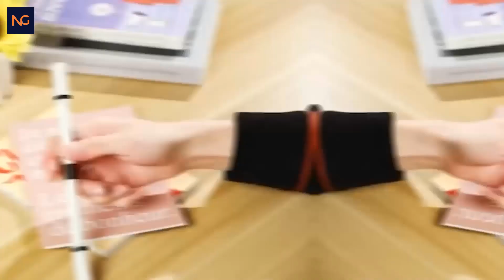8 COOLEST GADGETS AVAILABLE ON AMAZON AND ONLINE STORE | Gadgets under Rs100, Rs200, Rs500 R1K &10K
8 COOLEST GADGETS AVAILABLE ON AMAZON AND ONLINE STORE | Gadgets under Rs100, Rs200, Rs500  Rs1K & 10K

00:00 - intro
00:03 -  Equerry Pro – Electric Shoe {Shine Kit} with Premium⌚️ -Italian Shoe Cream
01:14 - Tiny Pump} Portable Air Pump Ultra-Mini Air Pump with 1300mAh Battery USB Rechargeable to Inflate Deflate for Pool Floats Air Bed Air Mattress 🧲Swimming Ring Vacuum-- Storage Bags🧲
02:08 - Gresus Magnetic Levitation Floating⏰ World Map Globe with⏰ C Shape Base,⏰ Floating Globe with LED Lights, Great Fathers Students ⏰Teacher Business Boyfriend Birthday Gift f⏰or Desk Decoration..
02:45 - Pieces Spinning Pen Rolling🖍 Finger Rotating 🖍Pen Gaming Trick 🖍Pen Mod with Tutorial 🖍No Pen Refill Stress Releasing Brain Training Toys for Kids🖍 Adults Student Office🖍 Supplies
03:27 - wheel S E3S Electric Mini smart Black pink Silver🧿  scooter luggage 🧿 bring to life 🧿 the vision of making traveling 🧿 more functional and fun.🧿
04:11 - The Wickedly Cool Code41 Mecascape🧭 Sublimation One Is🧭 A Pocket Watch And 🧭Desk Clock In One🧭
05:12 - Hands-On The HYT H3,💡 With Linear Fluid T💡ime Display.

8 COOLEST GADGETS AVAILABLE ON AMAZON AND ONLINE STORE | Gadgets under Rs100, Rs200, Rs500  Rs1K & 10K
  Multi Car Retractable Charging Station Box

2.  Doddy poop head game🧿

3. Ironman hand electrical gel blaster🧿

4.Cola can earbuds🧿

5.GCS Data holocrine🧿

6.Minecraft transforming turtle🧿

7.Hulk glove""🧿

8. Giant giganotosaurus""🧿

9. Compact laser engraver ""🧿

10. Biomechanical spinal armor""🧿

11.Game over light 🧿

12. Ironman mask statue:🧿

13. Nerf n strike elite nerf gun""🧿

14. The flying mouse🧿
   Not available

15.Batman Arkham knight Bata rang""🧿

16. Pokémon plus""🧿

17. Spy cloth hanger:""🧿

18.Spiderman 3d hang lamp:::🧿

19.Big cat silicon mask""🧿

20. Subsoccer:""🧿

21.vortex dome🧿

(Rs 495).
Flying Hand Sensor Toy For Kids.
(Rs 599)??.
6 Axis LED Drone .
(Rs 3,886)??.
3D Flip Camera Drone .
(Rs 4,185)??.
Pocket Foldable Selfie Drone .
(Rs 5,499).
One Key Take Off / Landing Drone :.
( Rs 15,999)??.
DJI Tello Drone .
(Rs 17,899)??.
DJI Selfie Drone .
( Rs 54,999)??.

1.Zebronics Speakers}}..
2.Quantum USB 4 Port}}..
3.Photron Selfie Light}}..
4.Philips On-Ear Headphones}}..
66 Ingenious Intelligent 🧿Secrets and Tips That Work, Extremely Well. Valued ,woodworking ,Tricks & Hacks
★Smartphone Gadgets On Amazon Under 50 Rupees :
1.NFC Tag🧿
2.Ring Holder..🧿
3.Charging Stand..🧿
4.OTG Adapter..🧿
Smartphone Gadgets On Amazon Under 300 Rupees ,,
GPS Trackor,,🧿
Selfie Stick,,🧿
Bluetooth Receiver,,🧿
Mobile Tripod,,🧿